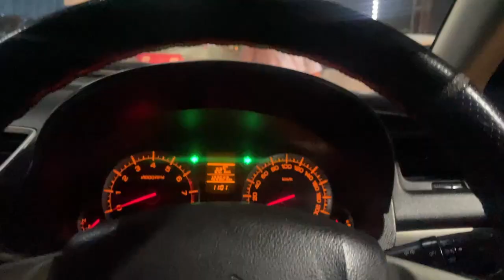SOUTH OR NORTH GOA ?? | Best Resort In South Goa ! | Beach View Cottage | Open Washroom